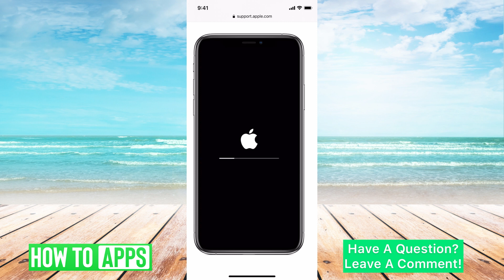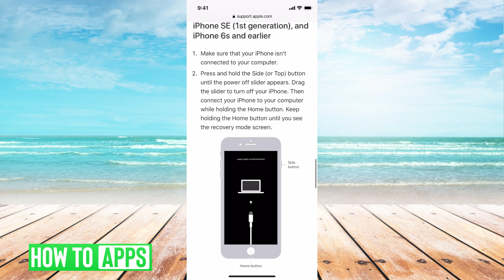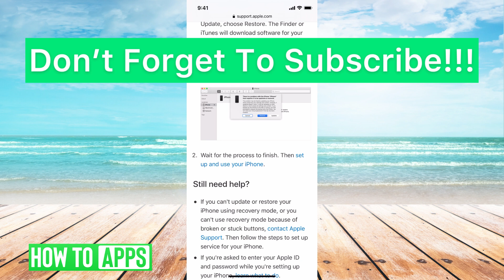How To Fix iPhone Stuck On Apple Logo (Storage Is Full!)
Let's fix your iPhone if it's stuck on the Apple loading logo and the storage is full.

If you are updating your iPhone or restarting your iPhone and it's stuck on the black screen with an Apple logo and sometimes a loading bar then usually that means there is an issue with the storage or free space on your iPhone. Sometimes it runs out of storage space when updating. In this video, I walk you through steps to fix it and get your iPhone working again. Usually, this involves plugging it into a Mac or PC computer and opening iTunes. This process works for any iPhone.